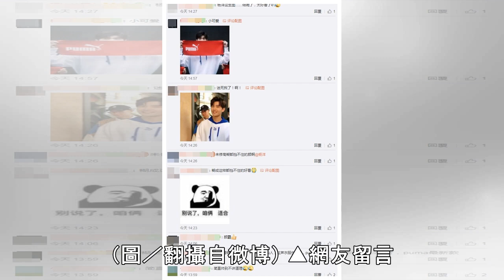楊洋活動現場「未P圖」照流出！ 近距離長這樣…網跪了 | ETtoday星光雲